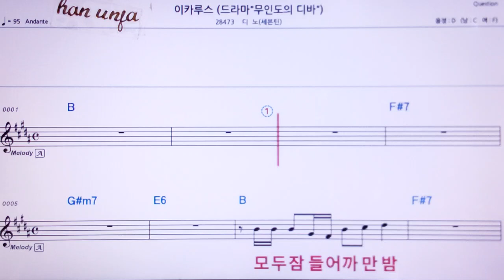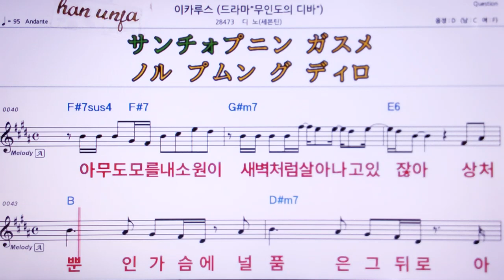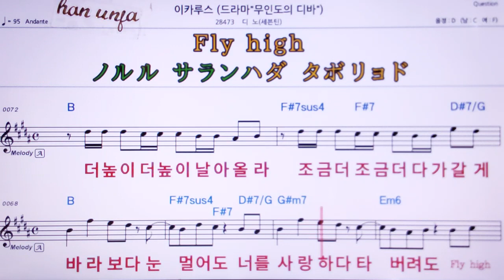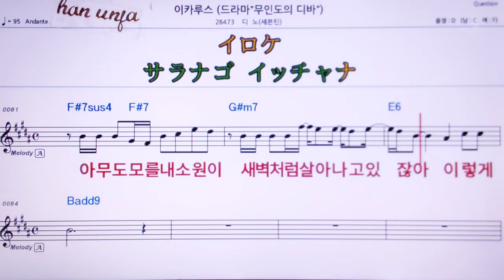💖이카루스/디노(세븐틴) 👍MR,유투브 노래방, 가라오케, 악보, 코드, 가사 ,Karaoke,반주